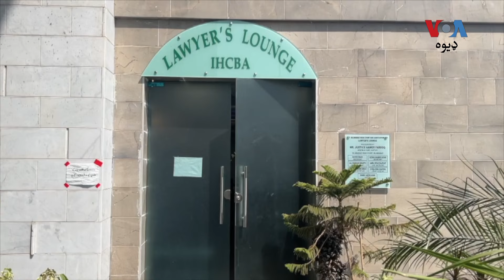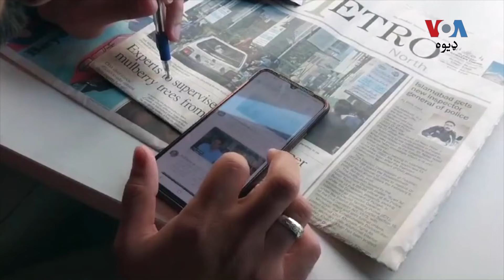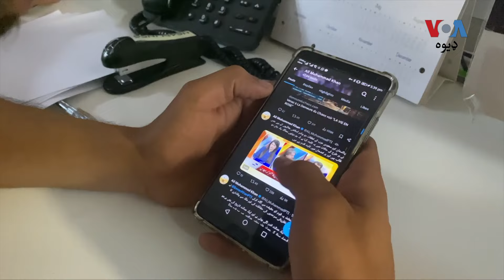په انټرنېټ د جرمونو خلاف د پاکستان وړمبي عدالت کار شروع کړو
د پاکستان وفاقي حکومت په ټولنيزو رسنيو باندې د رياستي ادارو او د هغې د مشرانو خلاف د پروپېګنډې او کرکه خوروونکو عناصرو د محاکمه کولو لپاره د پيکا اېکټ لاندې خصوصي عدالتونه جوړ کړي او دغه عدالتونو د نن څخه خپل کار پېل کړی دی. تفصيل د ارشد حسېن په رپورټ کې: